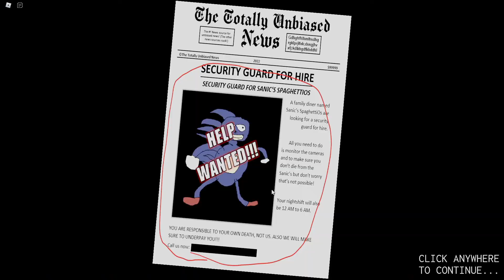New Security Guard Job at SANIC'S SPAGHETTIOS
Needed a new job, saw an opening as a security guard at Sanic's Spaghettios. This place is kinda weird and I keep hearing laughing and someone saying bruh.
Thank you for stopping by I hope you enjoy :) - BASIDEL
Game: